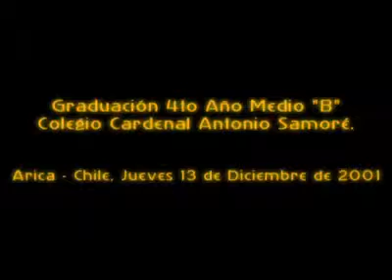Graduación 4to Año Medio "B" - Parte 1, La ceremonia.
Primera parte de nuestra graduación.

Contiene:

- Nuestro ingreso.
- El ingreso del portaestandarte y sus escoltas.
- La entrega de los diplomas.
- La despedida de cada uno de nosotros.

Disculpamos el estado del Audio y Video, pues se trata de un video antiguo.

Saludos. ^^